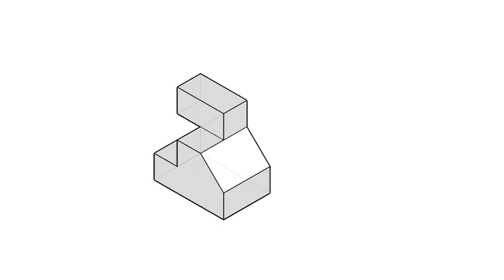全華圖學087頁第04題/三視圖轉等角圖/長度法/第三角法-等角圖展示